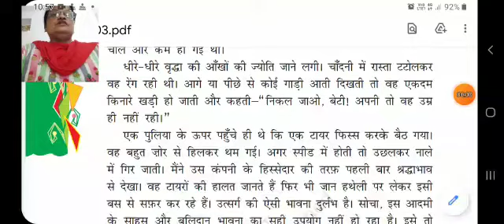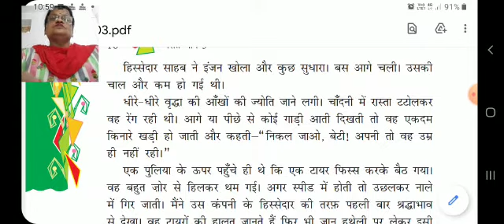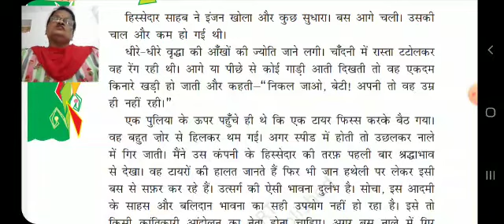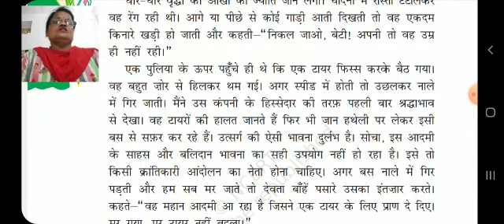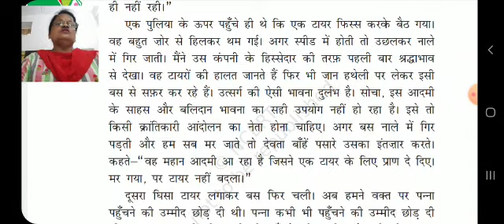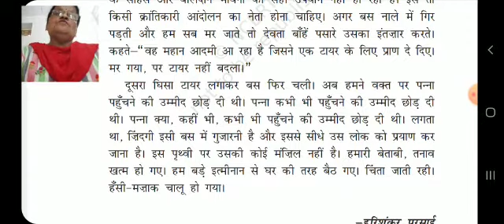8th Hindi lesson 3